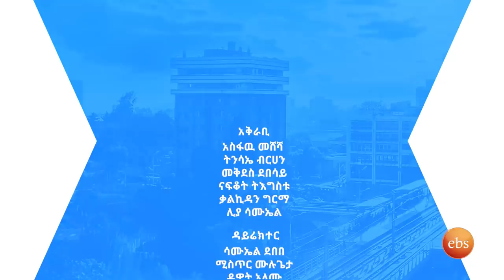"አይደለም ለ12 አመት 12 ሰአት መፈተን ይከብዳል.. " አንጋፋው ድምፃዊ አሸናፊ ከበደ /በእሁድን በኢቢኤስ /